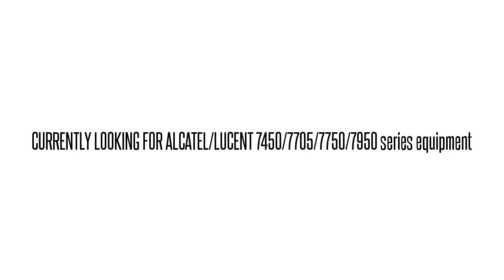3AL00350AA01 SNC7Y0LBAA 1603SE SYSTEM MEM UN